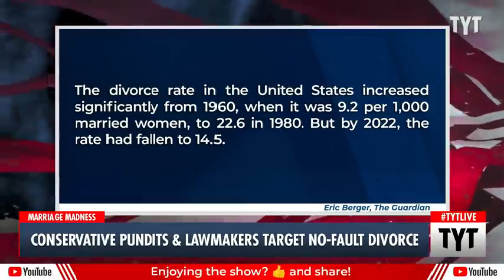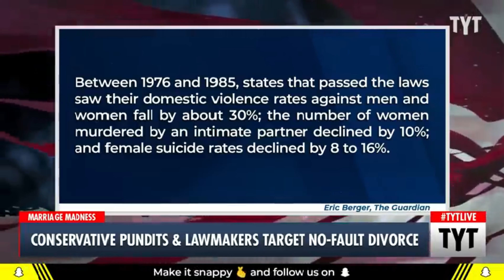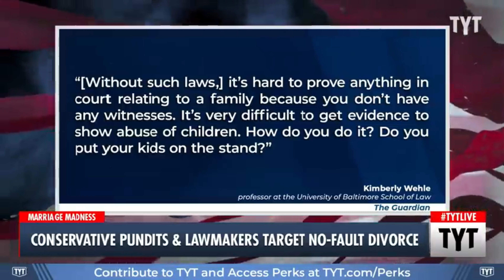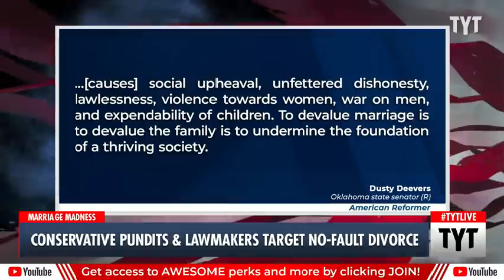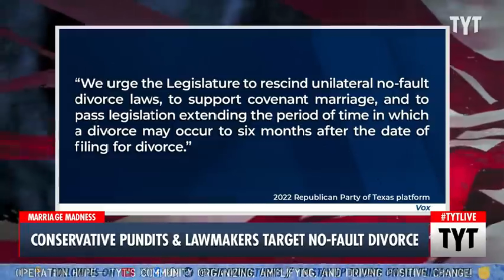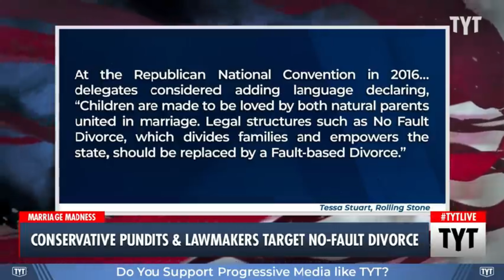HOLD THE LINE! NO FAULT Divorce Targeted By Conservatives